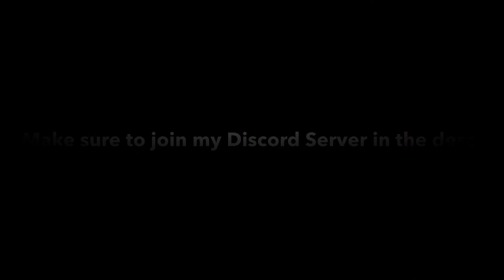Relentless Preview (UPCOMING EXTREME DEMON) | Geometry Dash 2.11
My new masterpiece.
Once again, thank you all for 200 subscribers, I am slowly, but surely, striving toward 1K.

Song: Creo - Reflections

J͟͟O͟͟I͟͟N͟͟ M͟͟Y͟͟ D͟͟I͟͟S͟͟C͟͟O͟͟R͟͟D͟͟ S͟͟E͟͟R͟͟V͟͟E͟͟R͟͟:

You could also be featured in some of my videos.

S͟͟U͟͟B͟͟S͟͟C͟͟R͟͟I͟͟B͟͟E͟͟!

If you have made it this far, you are swag. Thanks!